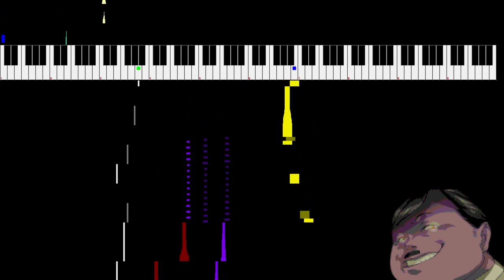Persona 5 - Price (Kaneshiro's Palace) [8-bit; VRC6]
It's my first 8-bit cover, had fun making this!
Tools used: Dn-FamiTracker, NSFplay Synthesia

Song: Price
Game: Persona 5
Composer: Shoji Meguro